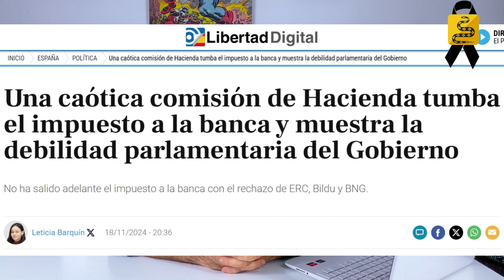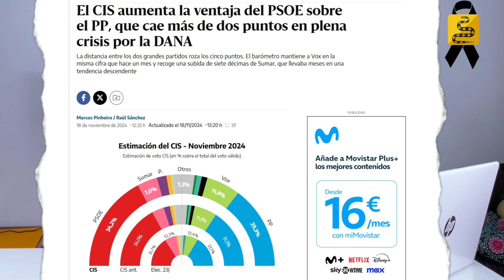¿El final de Sánchez?: Crisis en el PSOE, Pedro Sánchez no puede aprobar leyes ni presupuestos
Pedro Sánchez y Su Gobierno en Crisis: ¿Por Qué No Convoca Elecciones?
El gobierno de Pedro Sánchez se desmorona. La mayoría Frankenstein está rota, los presupuestos son un desafío insuperable, y la tramitación de nuevas leyes es un dolor de cabeza para el PSOE.

Mientras tanto, el presidente quería cerrar el año con una reforma fiscal y a Teresa Rivera como Comisaria Europea. En cambio, lo hace con más casos de corrupción, una gestión cuestionable de la DANA en Valencia y una popularidad en caída libre.

A pesar de todo, el CIS de Tezanos afirma que Sánchez lidera cómodamente. Si esto es cierto, ¿por qué no convoca elecciones?

Déjanos tu opinión en los comentarios: ¿Está el gobierno en su peor momento o todavía puede recuperarse?